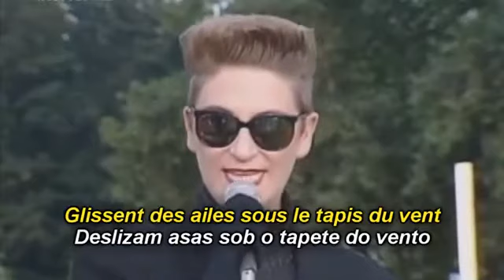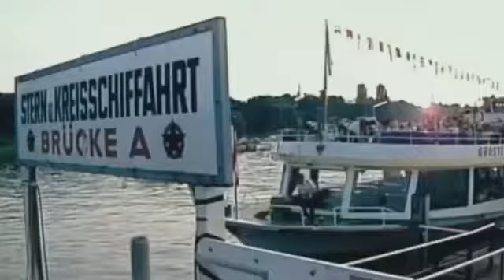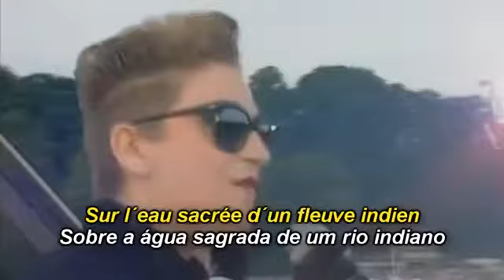DESIRELESS - VOYAGE VOYAGE Legendado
Claudie Fritsch-Mentrop (Paris, 25 de dezembro de 1952), mais conhecida pelo nome artístico Desireless, é uma cantora francesa[1] de origem checa. Entre 1986 e 1988, sua mais famosa canção "Voyage Voyage" ficou no topo das paradas em praticamente todo o mundo, sendo um dos ícones dos anos oitenta.